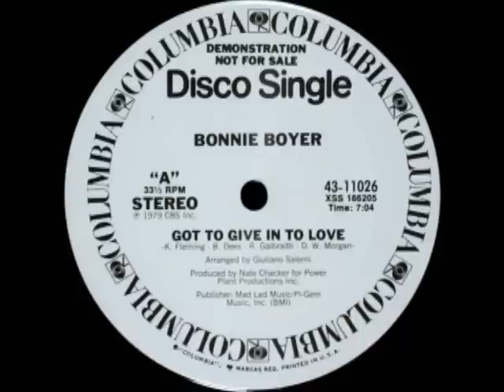Bonnie Boyer - Got To Give In To Love (Special Disco Version)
1979 - Producer -- Nate Chacker Written-By -- B. Dees*, D. W. Morgan*, K. Fleming*, R. Galbraith_
Arranged By -- Giuliano Salerni